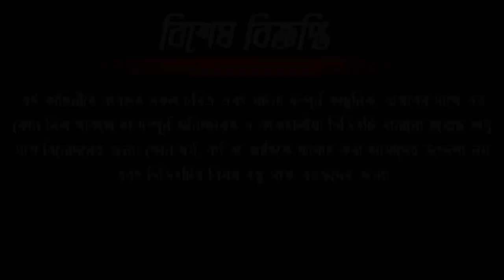রাক্ষস বাঘ টুনটুনির বাচ্চা চোর | Bangla Cartoon | Rupkothar Golpo | Daku Rakkhos | Fox Cartoon